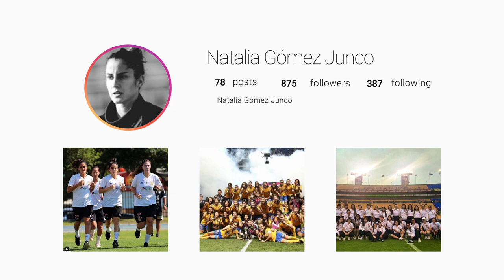Un día con Natalia Gómez Junco